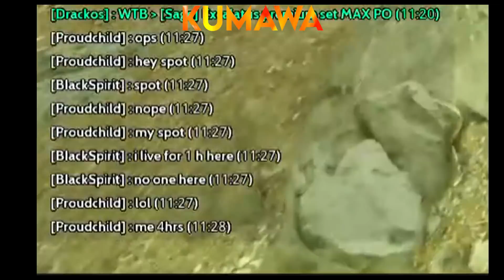BDO - 1 CLICK 1 PEN | Black Desert Highlights